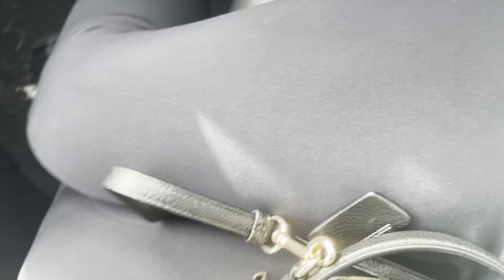GAVE MY GRANNY A COOKIE AND TOLD HER IT WAS A EDIBLE *She Got Mad*